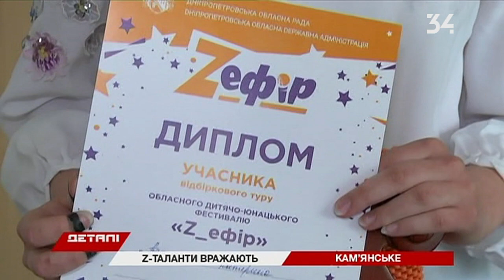Смурфики, белоснежка и "Ave Maria": чем удивлял Z_эфир в Каменском?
Бело-синие "человечки", Белоснежка и семь гномов, католические молитвы — и все они на сцене главного детского конкурса талантов Днепропетровщины Z_эфир в Каменском.